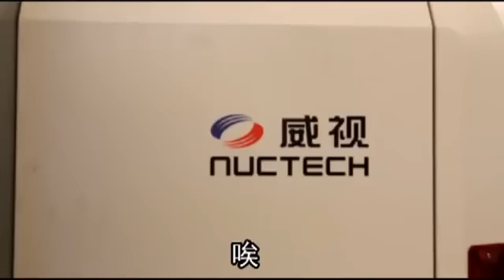陸女色誘台航警 騙桃機買劣質X光機--蘋果日報20160727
【張沛森、黃仲明╱桃園報導】中國同方威視公司台灣區女經理，三年前結識航警局一名警官，為籠絡對方不惜色誘發展婚外情；警官為讓情婦公司產品得標，還配合修改招標條件，讓業者獨拿近七千萬元標單，買進十七台冒充日本製的中國Ｘ光檢查儀，再收取三百零六萬元賄款，不料驗收後螢幕跳黑、停機等重大缺失，嚴重影響國安和飛安，令國門不設防，檢察官昨將貪官和業者起訴，情婦另案偵辦，檢調不排除向上發展。